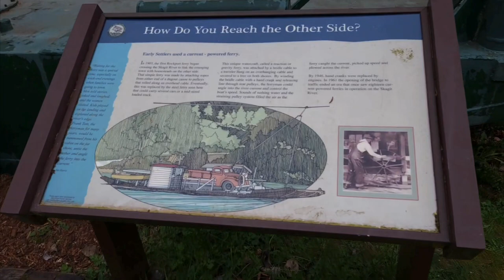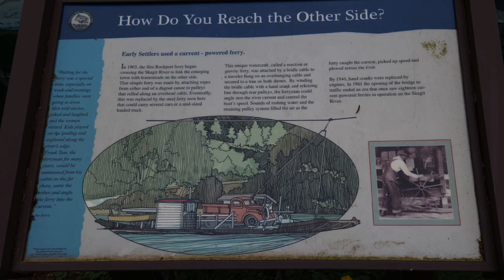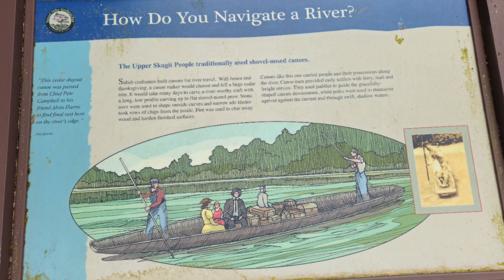A little bit of Howard Miller Steelhead Park - barge, canoe, and cabin walkaround!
As the title says, this is a short walkaround video of a portion of the Park in Rockport WA. Kid friendly, ADA accessible, and gorgeous.

 Let me know if you'd like to see more of the area!